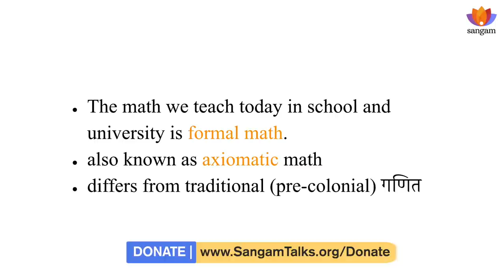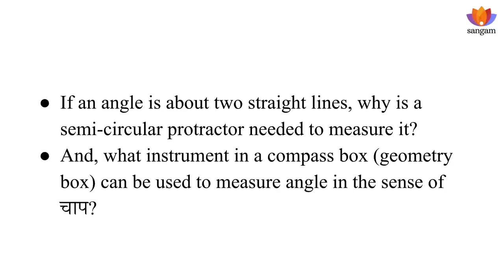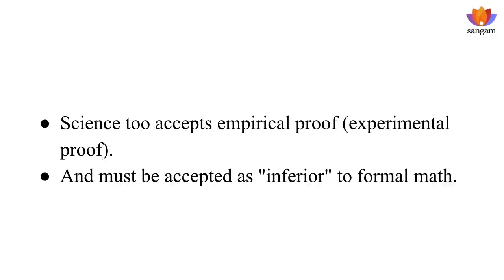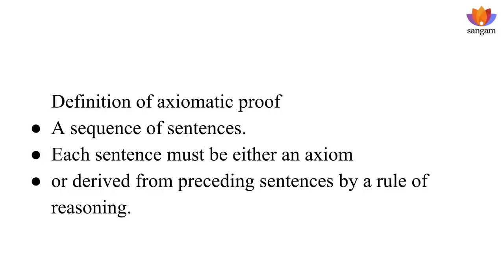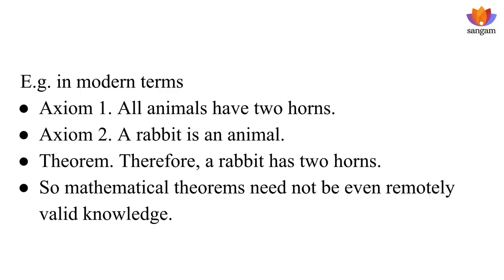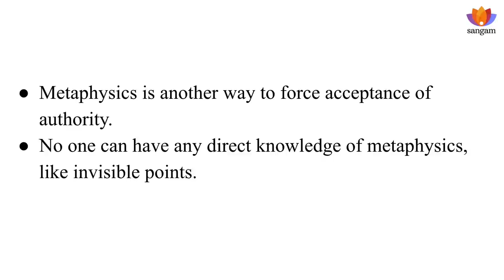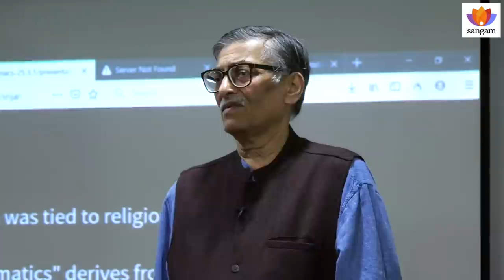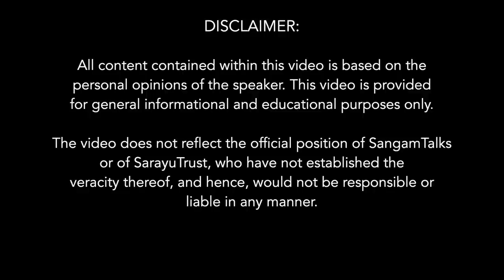How Colonial Education Changed Our Math Teaching | C.K. Raju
Mathematics is NOT universal. Indian ganita was practical, hence accepted facts, and empirical proofs, as does science. But Western mathematics was religiously oriented, since Pythagoreans and Plato who explicitly related math to mathesis and the soul, and declared this religious math to be “superior” to practically-oriented math. The church transformed this religious understanding of math in two ways. During the Crusades, it (a) accepted “reason”, as part of Christian theology (mimicking Islamic rational theology). Its aim was to use “universal” reason to convert Muslims (who accepted reason, or aql, but rejected the Bible as corrupted). It reinterpreted a (Neoplatonic) math text to to declare that math was solely about the immediate church requirement of using “universal” reason for persuasive proofs (to convert Muslims), and used this text (“Euclid”) to teach reasoning to its priests (e.g. in Cambridge). Further, the church (b) rejected facts as “inferior” to un-testable (metaphysical) axioms, to save its numerous dogmas which were contrary to facts. Few understand the confusing church doublespeak about “reason” meaning “reason minus facts”), commonly confounded with “reason” in the usual sense of “reason plus facts”. In fact, ganita (normal math, reason plus facts) differs from Western math (formal math, reason minus facts).

The church allied with the colonial state to conquer colonised minds through colonial education: its key propaganda was about Western “superiority” and non-Western “inferiority”. Hence, colonial education propagated the myth of “Euclid” and his axiomatic proofs declared “superior” and infallible. However, there is nil evidence for Euclid. There is ample counter-evidence that “Euclid’s” Elements was a book by another author from another time written for a different reason (it was a Neoplatonic book on math as mathesis). And the fact is that the Elements does not contain a single properly axiomatic proof: contrary to what ALL Western scholars superstitiously believed for centuries, under church tutelage. When the absence of axiomatic proofs in “Euclid” was finally admitted, B. Russell and D. Hilbert rewrote the Elements to fit the facts to church myth and superstitions, and invented formal math. Today, our NCERT still teaches Western formal math to children on (1) the myth of Euclid, and (2) the church superstition that axiomatic (“deductive”) proofs are “superior” to proofs based on facts. Few understand that this metaphysics makes math difficult without adding to its practical value: they just ignorantly imitate what they believe to be “superior”. The correct response is (1) to keep demanding primary evidence for these church myths, and (2) to PUBLICLY debate on (or demand elimination of) the church superstitions packaged with (colonial) math teaching today, and (3) to teach math strictly for its practical value, setting aside all bogus claims of superiority since Plato. Geometry teaching in schools can be changed back to normal math; this is practically advantageous, and easily possible. A textbook (Rajju Ganita) is ready, even at the school level, as the next talk will explain. (The calculus too can be taught without the metaphysics of limits, and that benefits science, but that is another story.)

About the Speaker:

Professor C. K. Raju has advanced revolutionary new ideas in Mathematics and Physics. He helped build India's first supercomputer, and first explained how calculus originated in India and was transmitted to Europe. He is Tagore Fellow at the Indian Institute of Advanced Study, Shimla.